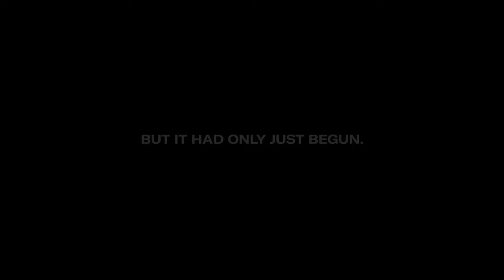X-Summit: A New Era